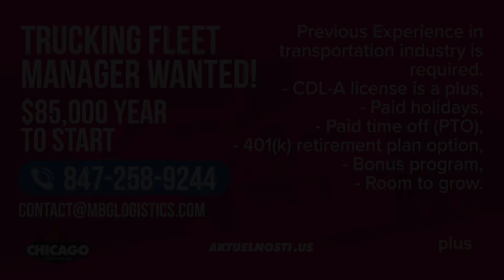Trucking Fleet Manager Wanter (MB Global Logistics) I Plus Radio I OGLAS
Sva dešavanja u Americi na jednom mestu!
Plus radio - Vaša pozitiva!